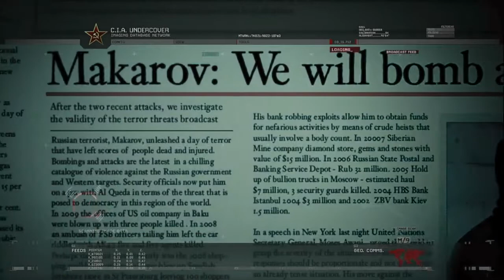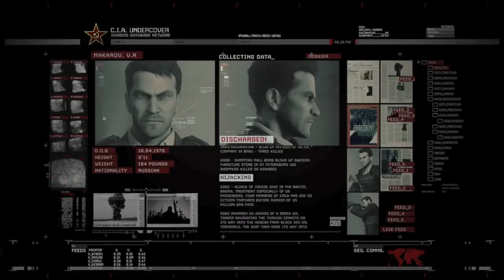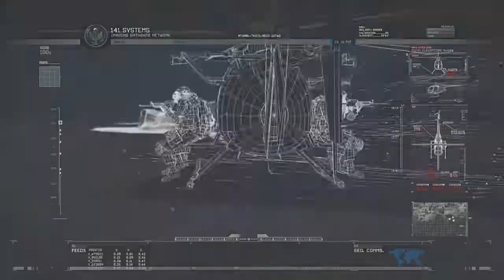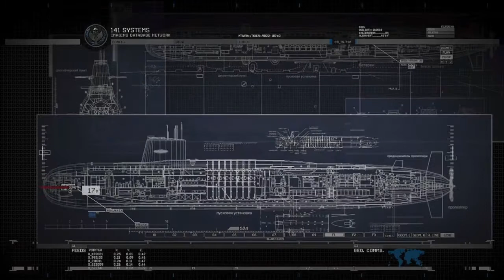Call of Duty Modern Warfare 2 Remastered PS5 Gameplay Full Game